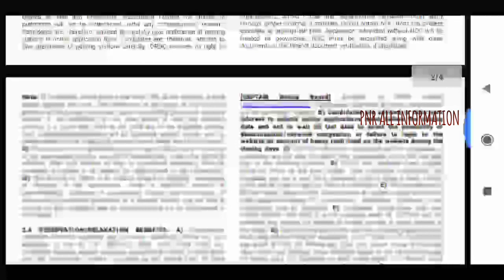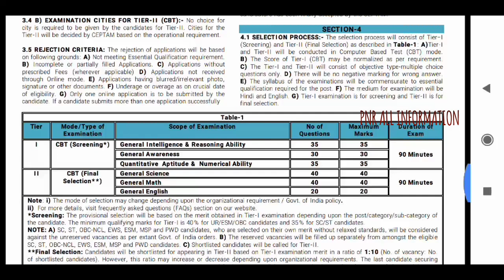DRDO MTS 1817 VACANCIES NOTIFICATION//DRDO MTS BOOKS//SYLLABUS//PREPARATION//FREE BOOKS//10TH PASS D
ఆప్ ఇన్స్టాల్ చేయగానే నా రెఫరల్ కోడ్ GWDVJP#
 enter చేయండి మీరు 360/- గెలుచుకుంటారు